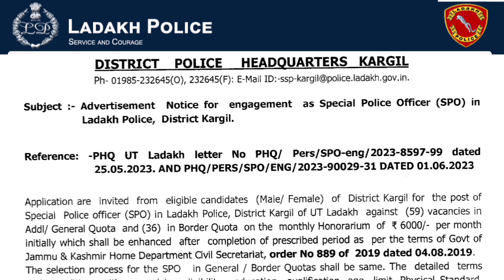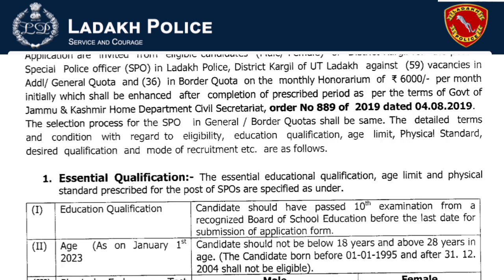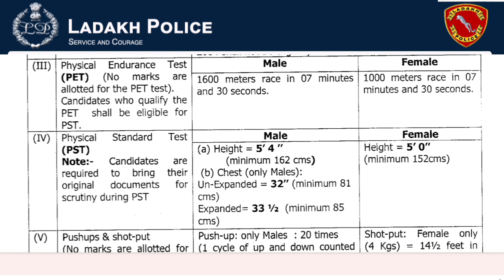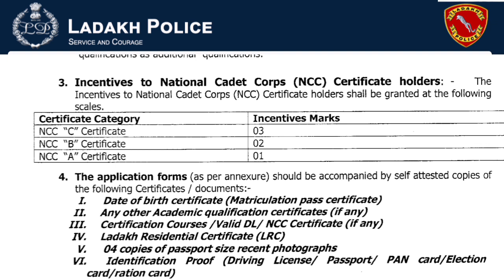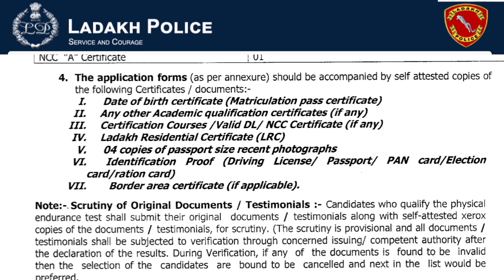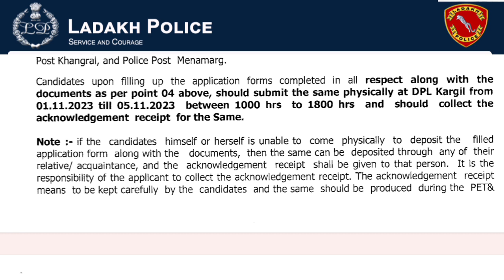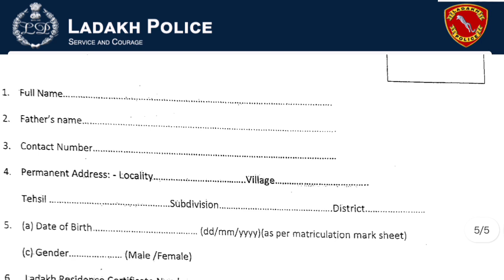Job alert || SPO Ladakh Police (District Kargil)